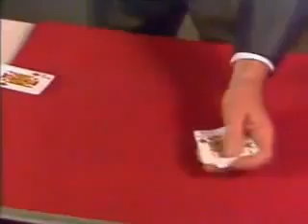Rene Lavand borrar y pintar las cartas